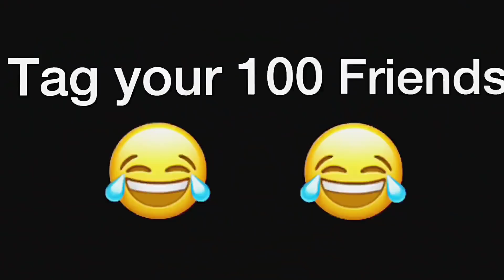"During Fight" - Other Friends VS UP/Bihar Friends | Awanish Singh | Desi Vine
Video by - Awanish Singh